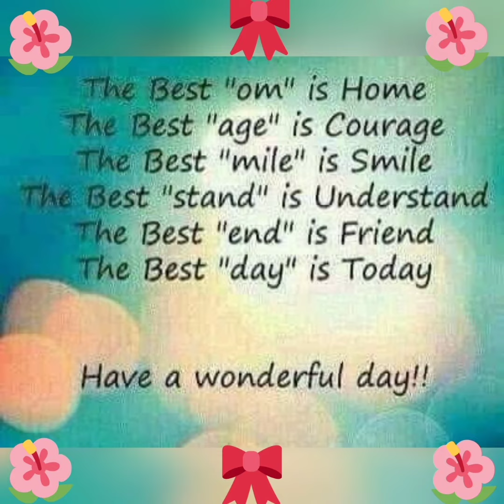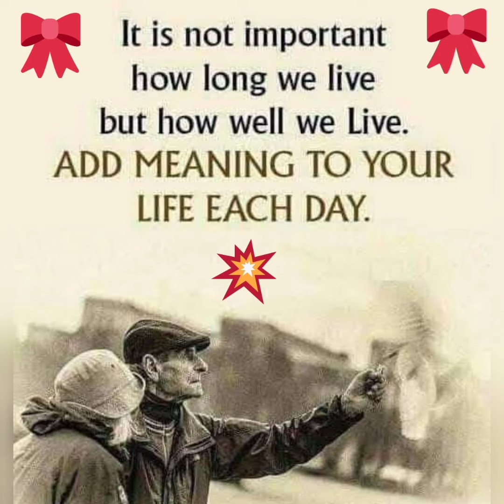The "BEST", What are they! Don't live in past ! Add meaning to Life